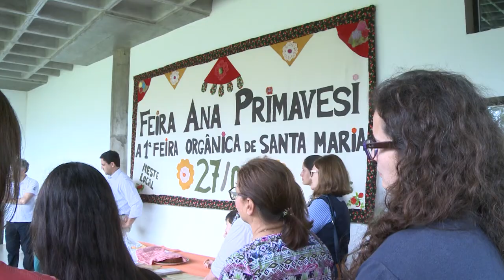Acontece na UFSM - Feira de produtos orgânicos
A Feira Ana Primavesi vai reunir produtores de Santa Maria e da região, em uma parceria entre a Pró-Reitoria de Extensão da universidade e a Emater. O objetivo é que os produtores tragam à UFSM produtos da estação, incentivando a prática da agricultura orgânica.